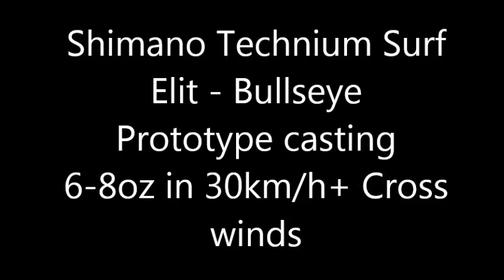Shimano Technium Surf Elite - Bullseye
Test Casting